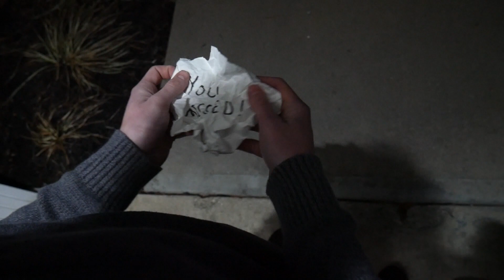He's Here TOO (WTF Film Fest)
My Submission for the (2022 WTF Film Fest)